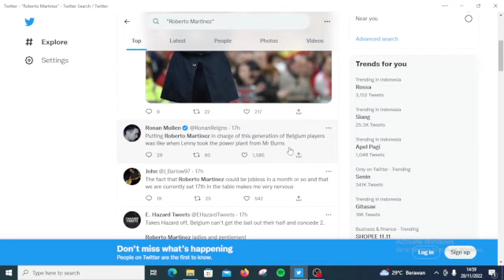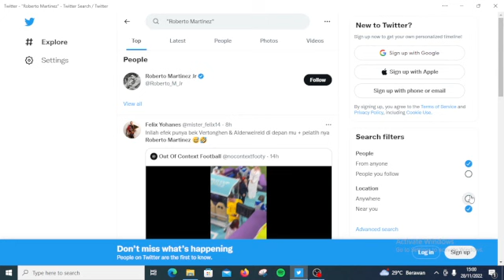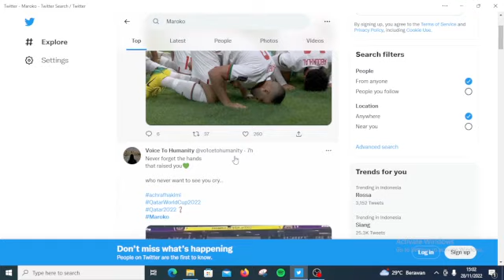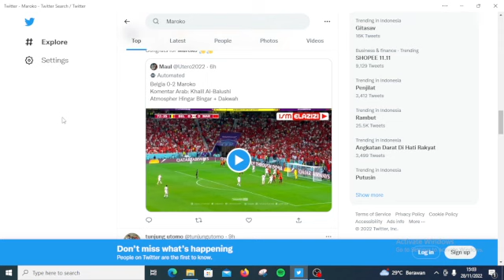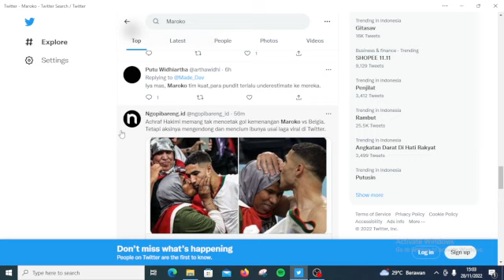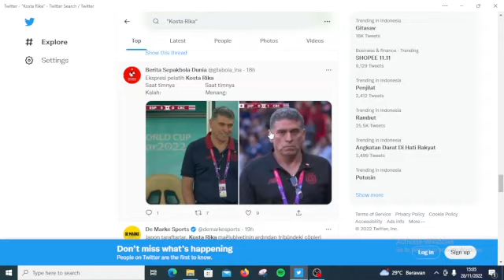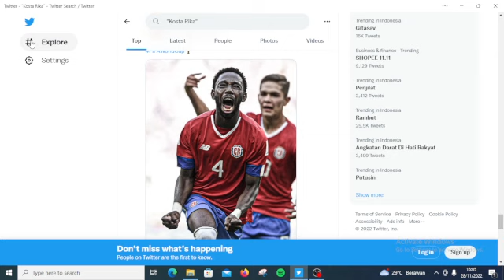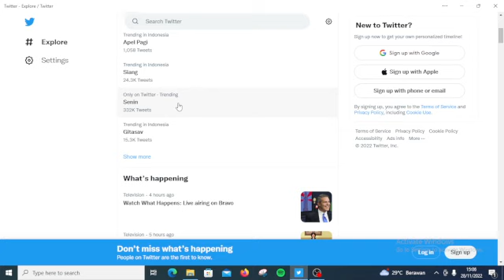Trends for you. || mencoba masuk pola piala dunia ...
TWITTER VIRAL